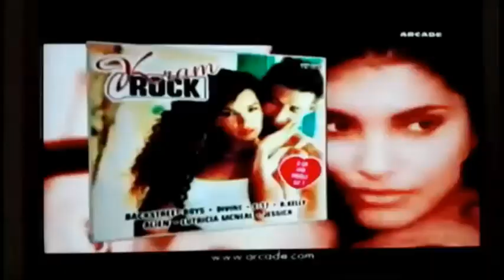TV4 - Stationsvinjett och hallåa 1999-06-12.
TV4:s stationsvinjett och hallåan Åse Åsenlund påannonserar "Vann du på Bingolotto?". Från den 12 juni 1999.